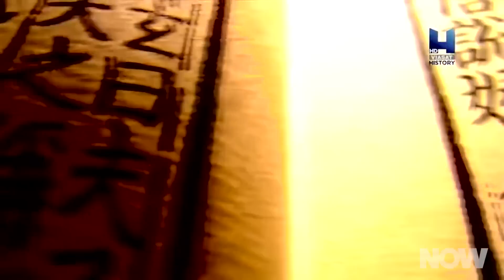Geologists Uncover Evidence of China's Legendary Great Flood | HowStuffWorks NOW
A team of geologists just might have discovered proof of China's great flood, shifting our understanding and timeline of ancient Chinese history and the founding if its first dynasty.